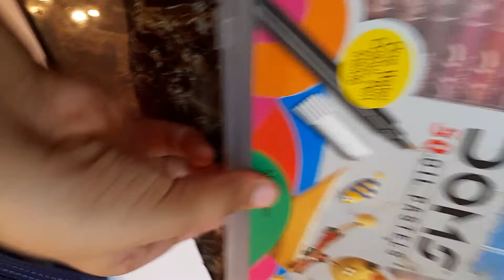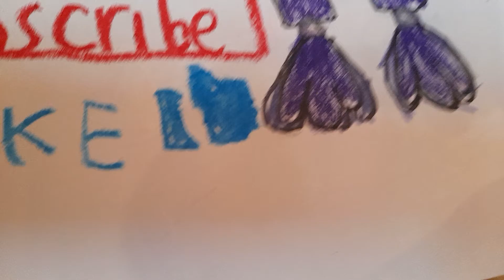silvers drawing studio episode 2 part 2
silvers back with two friends drawing fnaf characters